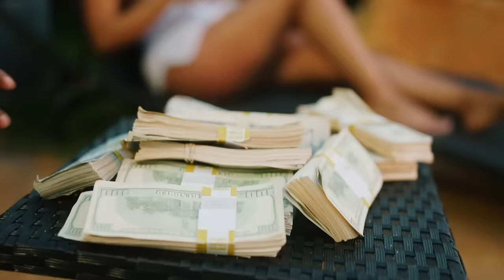Toosii - Right Now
"Watch the official video for ""Right Now.""

Right Now (Lyrics):

Right Now
I just gotta warm up
(Yea, Uh)
Said I need it right now
You cut all of the lights out
You could see me like 3D
Hit bro on a trap phone
I know he get a pack gone
He move shit like it’s Ouija
I do shit with a mask on like fuck it let’s get this task on know these niggas can’t see me

And I rock Chanel so much, double C’s would’ve thought I was crip but these niggas wanna be me
Burberry I ain’t having no baby though
She wanna fuck but I know she a crazy hoe
Give her dick know I probably could drive her Miss Daisy though
Born in 2000 I’m dope like the 80’s though
Pussy gotta be bald like Common head
Give me head first bitch I thought that was common sense
For I slide in a fish bowl I’ll cop a rental hit the opps block bet we’ll slide with tint

Hit the opp block bet we’ll slide with tint
They done slid once they ain’t been sliding since
Good pussy so I might just slide the Benz
I got good dick she don’t wanna slide her friends
You a lame better come on my side to win
I’ll pop my shit for the freeski (uh)
I signed a deal I made more than a mill
it ain’t go to my head no BC
And she give me thot vibes she treeshy
Probably would’ve fucked once but she creepy
She don’t fuck ima palm her like she KeKe
Give her 5 to the face just cause she needy
Love my nieces Raeyah, England and that’s Tete
I’m a reaper like i’m Reese
Prolly feel better if they all be dead
They talking down we want all they head
Want’em dead get’em ghost like Casper
Yea it’s true I was broke before I was a rapper
But I was still fucking yo bitch has yo bitch in the back of the back give her dick you could ask her
Would’ve ran laps but I got asthma
Started off white lows now designer my fashion
I feel better when I’m getting cash in
Follow my drip do that with a passion

Hit the opp block now they dead
Pop they head
Broty been going fed he see red
I be on snow time cop a sled
He wan talk a lot call’em Ted
And I got a couple racks that I could shred
I done did it 100 times
I had 50 inside of my glick

Now a nigga went up and my clip hold 100 9’s
Won’t trade a dime for a penny but 100 dimes
Say she wanna eat at Beni’s know she out of line
She don’t act right she gon be out of time
I’m a kick her out of my whip I ain’t even lying
And she look at me like damn boy you fine
Get off the yak and she on demon time
I let her nut first and she’ll be fine
We go again she cum a second time
When I slide got 2 keys
Red or the red I don’t do black
True that a n***a got rich but you get out of line I’ll beat a n***a blue black yea
He a hating ass n***a I knew that yea,
But hating don’t get no money
Hang around 9 broke n s you’ll be the 10th one true shit know I ain’t no dummy